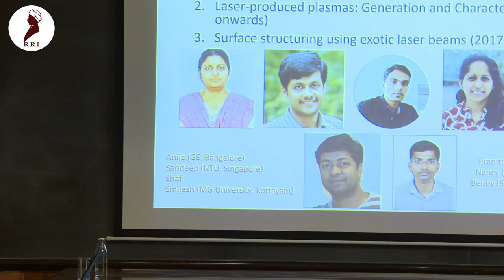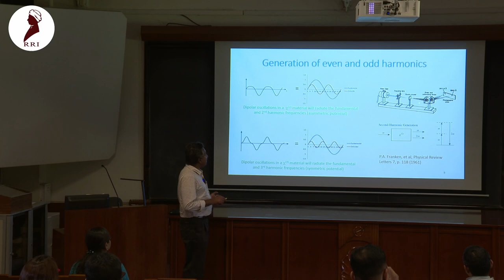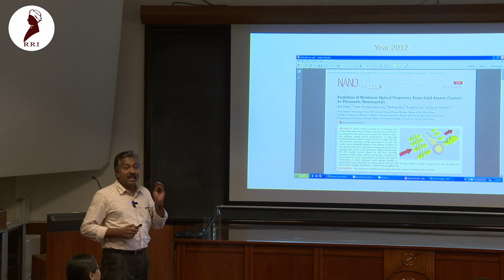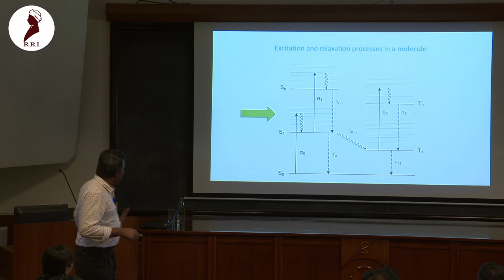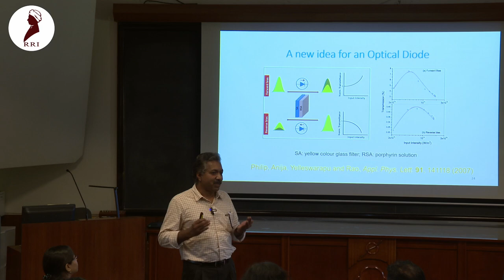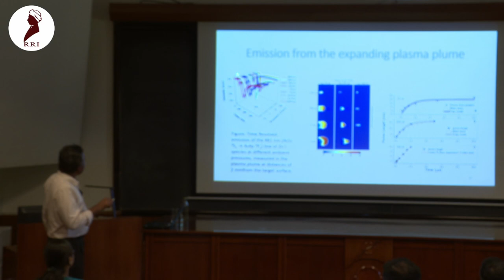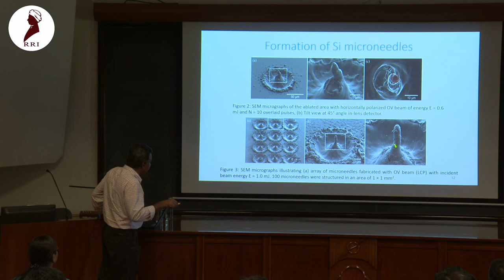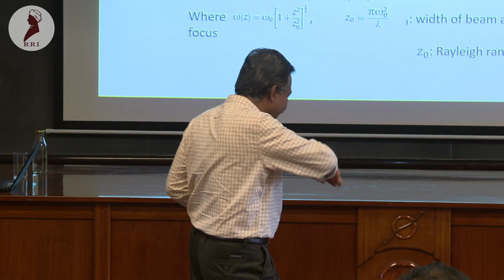The Ultrafast and Nonlinear Optics Lab: A journey by Prof.Reji Philip - Showcasing RRI 08/11/2022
The Ultrafast and Nonlinear Optics (UNO) lab was established under the Light and Matter Physics theme in the year 2000. The lab acquired an ultrafast Titanium Sapphire laser (generating 100 femtosecond laser pulses) with a regenerative amplifier in the same year. Current areas of work in the lab are Nonlinear optics, laser-produced plasmas, and laser surface structuring. Continuous wave and pulsed (nanosecond, femtosecond) lasers are used to measure nonlinear absorption and refraction in novel materials, generate plasmas and characterize them, and pattern exotic structures on solid surfaces. In this talk, I will present an overview of the research work carried out in the UNO lab in the past years in the above areas.

The Raman Research Institute is a premier research Institute founded by Indian Science Nobel Laureate Sir C V Raman. The Institute has a rich heritage and legacy of conducting fundamental research in frontier areas of Physics under contemporary research themes. The Institute was founded in 1948 and entered its platinum jubilee year on 7 November 2022, celebrating it with The Launch Event and an In-House conference, "Showcasing RRI." During the Showcasing RRI week, researchers from all four departments at RRI enlightened the audience with their ongoing research.